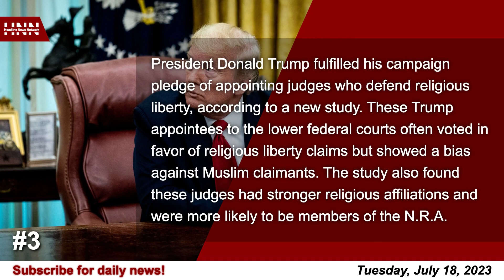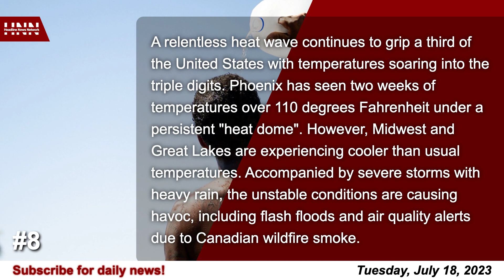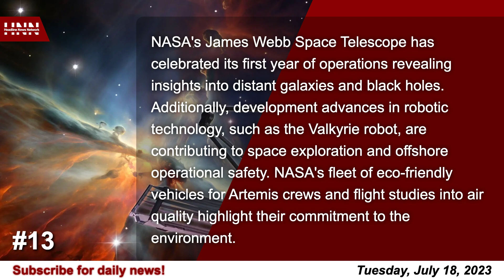Top 15 News from July 18, 2023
00:05 - 1. Concerns over national security have spurred a House committee to scrutinize the University of California, Berkeley's research partnership with Chinese entities, fearing it may give China an unfair advantage...
00:21 - 2. Former President Donald J...
00:38 - 3. President Donald Trump fulfilled his campaign pledge of appointing judges who defend religious liberty, according to a new study...
00:56 - 4. Senate Democrats are pushing for legislation that imposes new ethics rules on the Supreme Court, amid controversy over the justices' outside activities and travels...
01:13 - 5. China's economy has recently become unstable, making it more open to engaging in diplomatic talks and showing more flexibility on economic policies...
01:29 - 6. Smoke pollution from wildfires raging in the western part of Canada is set to return to the United States this week, according to forecasts by the National Oceanic and Atmospheric Administration...
01:44 - 7. U.S. President Biden invites Israel's Prime Minister, Benjamin Netanyahu, to the White House, addressing previous tensions between the two leaders...
02:05 - 8. A relentless heat wave continues to grip a third of the United States with temperatures soaring into the triple digits...
02:27 - 9. Federal Reserve Chairman Jerome Powell, who remarked on the strength of the US job market before the pandemic, is now faced with its recovery...
02:44 - 10. Russia is withdrawing from a UN-brokered agreement that allows Ukraine to export grain via the Black Sea, demanding sanctions on its own agricultural exports be eased...
02:58 - 11. Secretary of State Antony Blinken has urged the Senate to expedite the confirmation of more than three dozen State Department nominees...
03:14 - 12. Senator Joe Manchin and former Governor Jon Huntsman present the No Labels policy manifesto promoting political compromise...
03:32 - 13. NASA's James Webb Space Telescope has celebrated its first year of operations revealing insights into distant galaxies and black holes...
03:52 - 14. Racial tensions and violence continue to rise in France, with experts attributing the unrest to systemic issues in the country's centralized police system...
04:12 - 15. As a pandemic-induced pause ends, California is beginning the process of verifying eligibility for its Medicaid program, Medi-Cal...